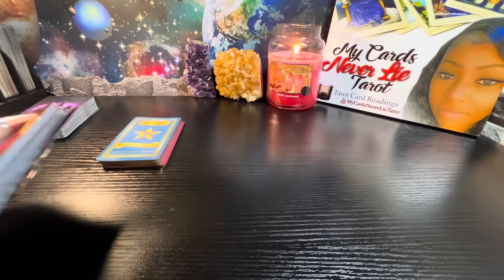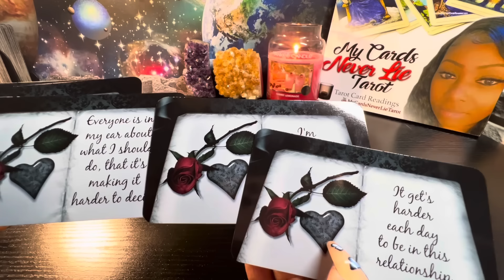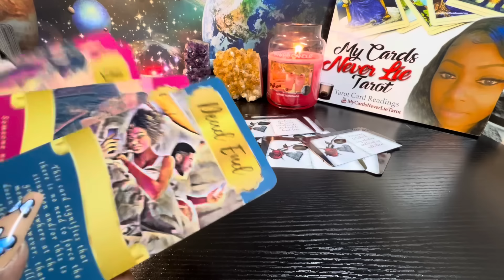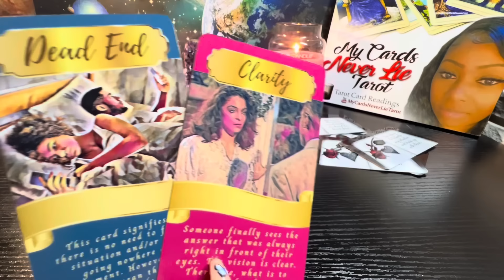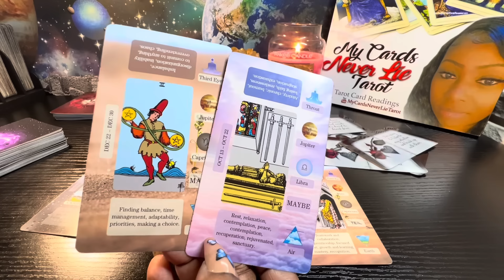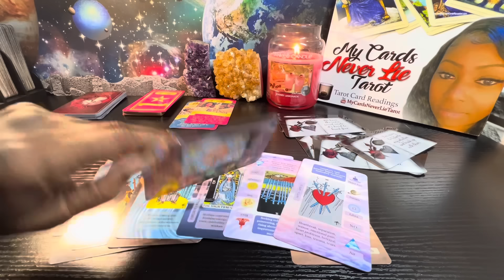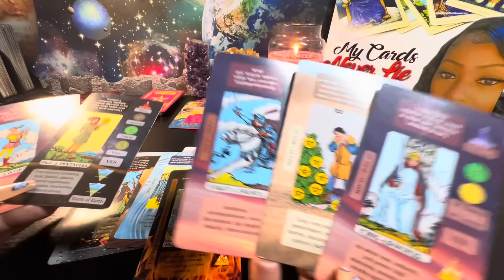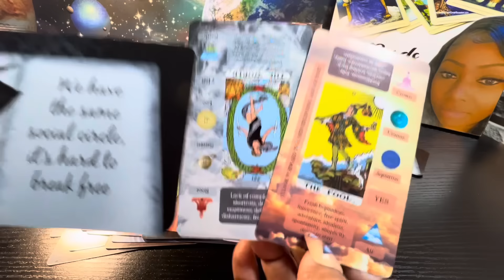Leo ♌️YOU & UR PERSON ARE GOING THRU THESE ISSUES. BUT THEY'RE NOT SPEAKING UP ON THINGS. WHY??🤔